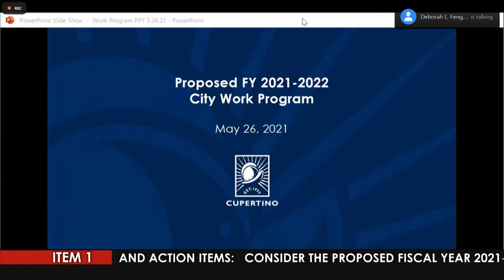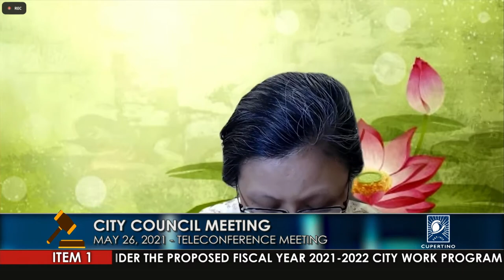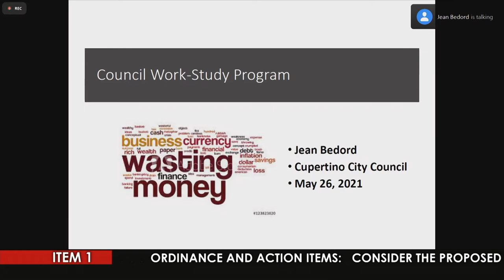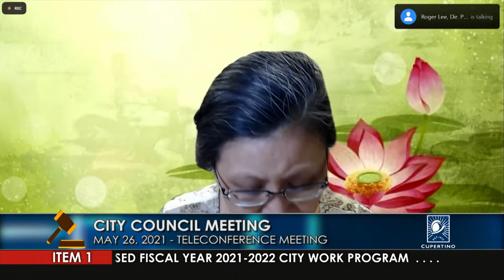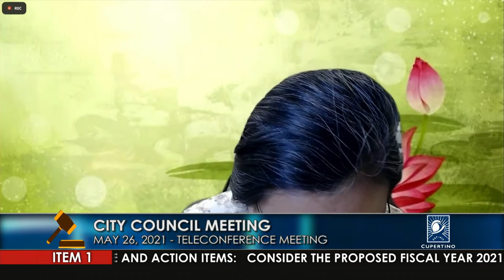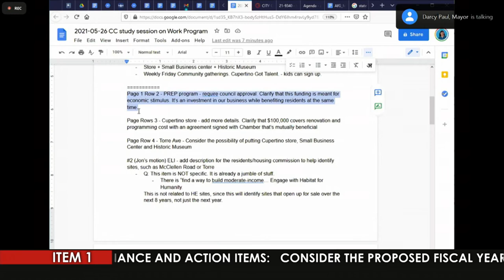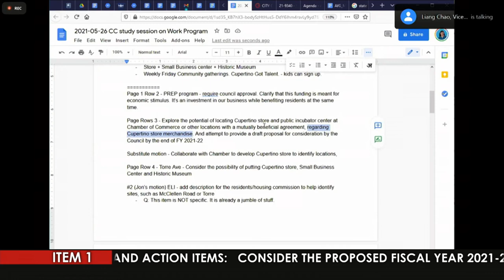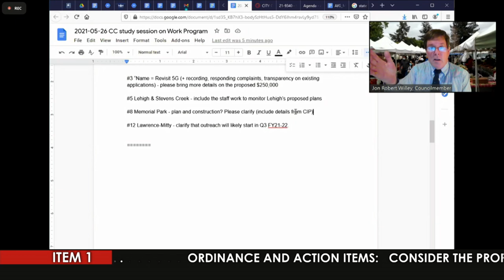Cupertino City Council Work Plan Special Meeting - May 26, 2021 (Part 1)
Coverage of the Cupertino City Council Work Plan Special Meeting of Wednesday, May 26, 2021 (Part 1 of 2)